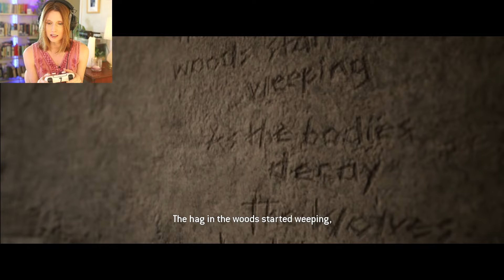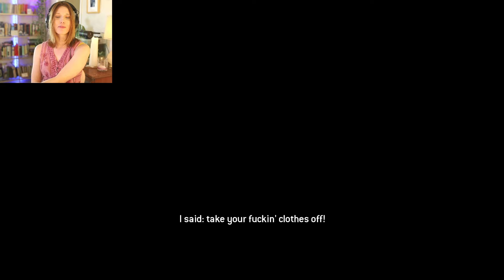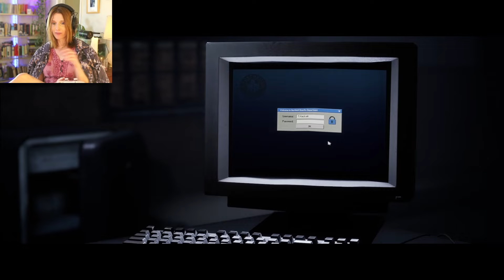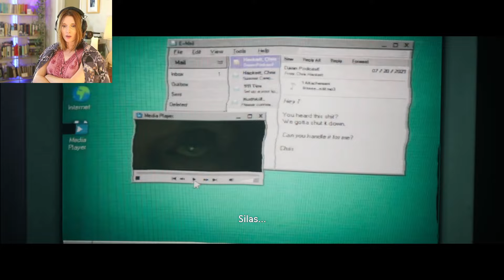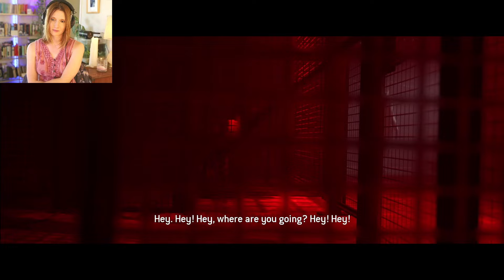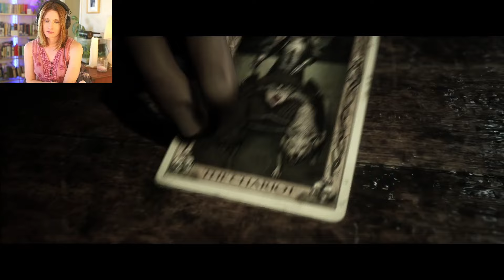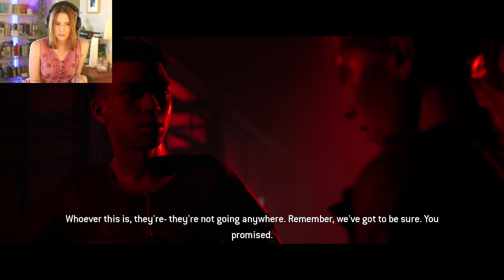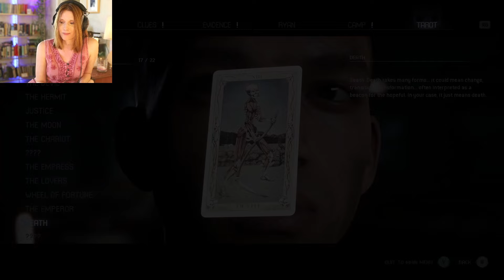Nicole Tompkins plays The Quarry (Part 3)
No going back...